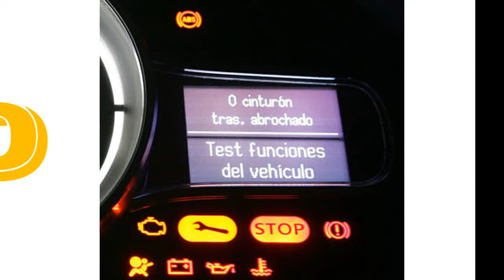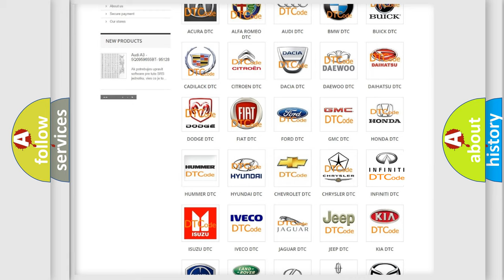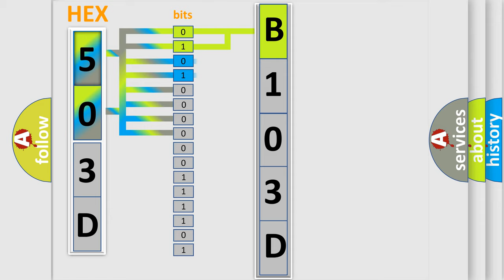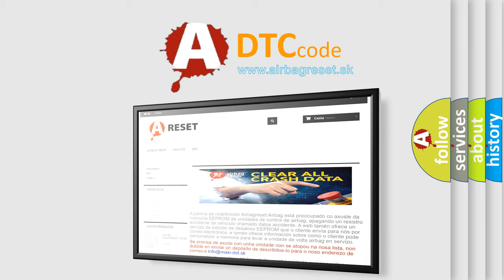DTC Ford B103D Short Explanation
Contents:
0:21 Basic DTC analysis according to OBD2 protocol standard.
1:48 Insight into programming
2:58 A diagnostically understandable description of the Diagnostic Trouble Code
3:05 Basic error definition

Make
Ford
Code
B103D
Definition
Blower Driver Overtemperature
Cause
If the SCME outputs to the driver seat blower or any components within these circuit loops are shorted to ground or cause an excessive current draw, the SCME overheats, shuts down the driver seat system and sets this DTC